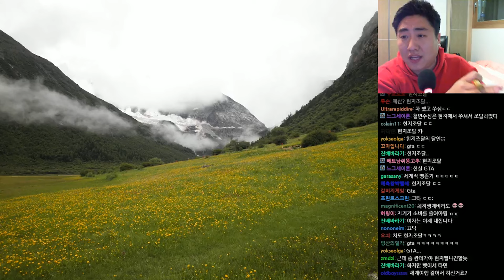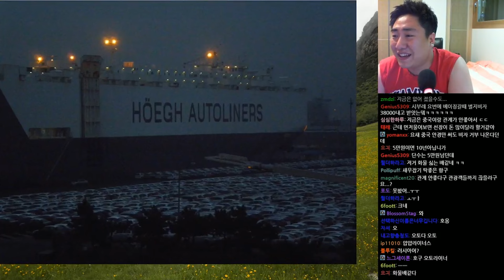프롤로그 #3 세계여행 준비하기 + 여행 시작 | 철면수심의 천일야화 시즌2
철면수심의 천일야화 시즌2 라디오 방송입니다.
2월 12일 방송입니다.